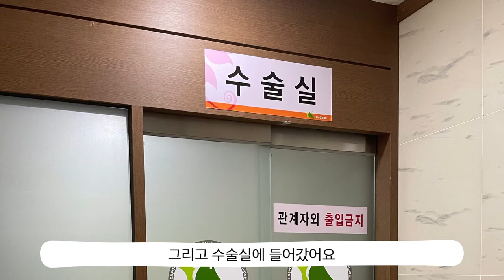출산 | 엘이의 탄생 : 넌 감동이었어! | 역아제왕절개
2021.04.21 오전 9시. 드디어 세상에 나온 엘이의 탄생.